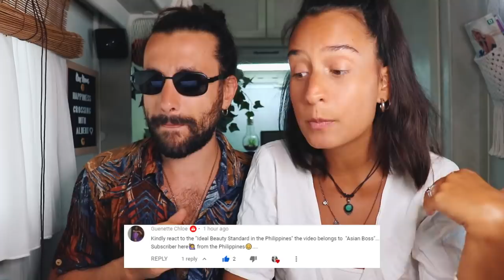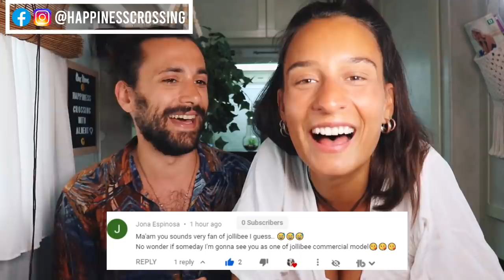The IDEAL FILIPINO Beauty Standard In PHILIPPINES (SHOCKING)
So they hit the streets of Manila, Philippines to find out what Filipinas consider beautiful...

Keep in mind that the opinions expressed in this video are those of individual interviewees alone and do not reflect the views of Happy Reactions or the general Filipino population.

We hope you all enjoyed this video! MABUHAY!

✈️ Do you want to become a Digital Nomad?
Join us on our 5-Days Free Course: Build a Brand and Make Money